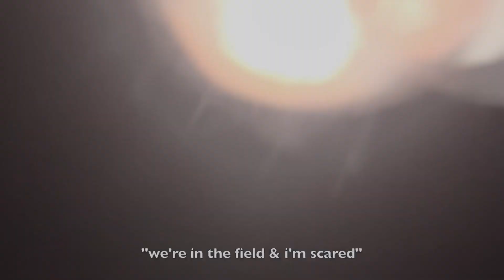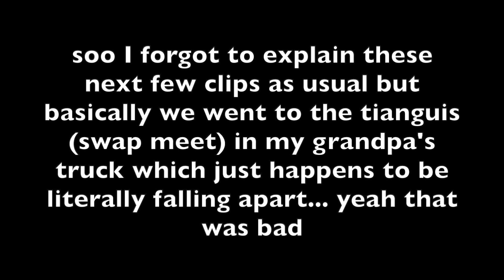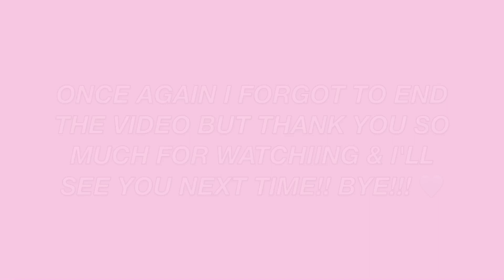mexico vlog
all music used is by corbyn kites